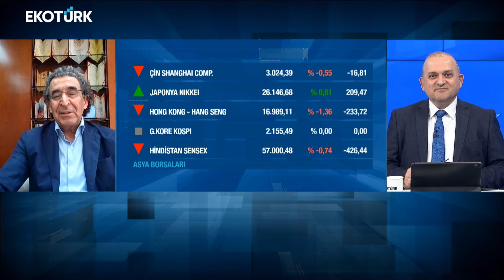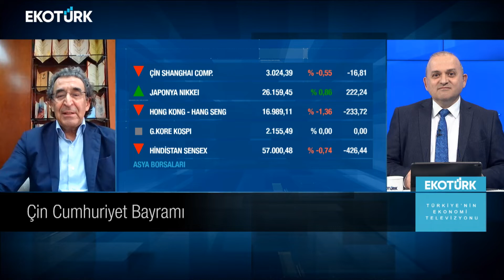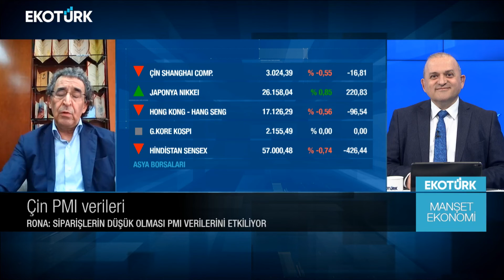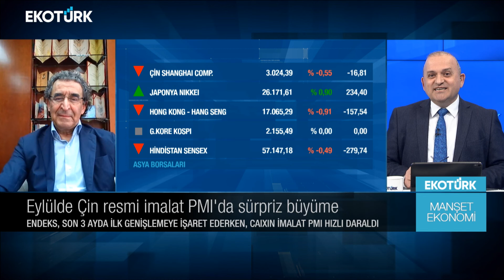Stüdyo Şanghay | Noyan Rona | Sami Altınkaya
Stüdyo Şanghay'da Sami Altınkaya'nın konuğu, Garanti BBVA Bankası Şanghay Baştemsilcisi Noyan Rona oldu.